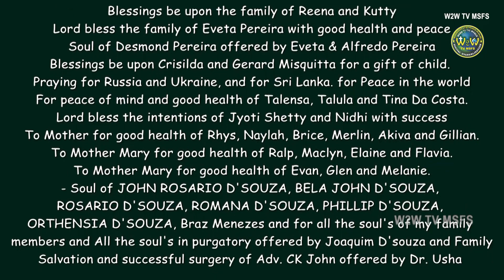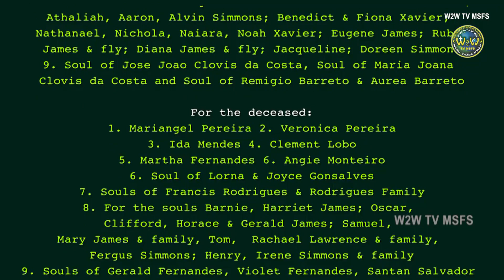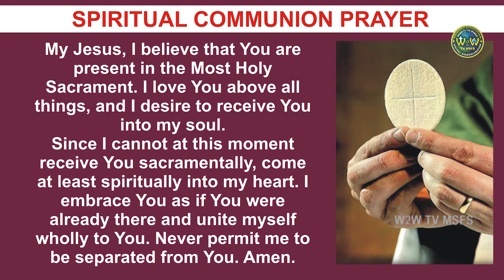PASSION SUNDAY HOLY MASS | 10 APRIL 2022 | HOLY WEEK YEAR C | by Fr Albert Fernandes MSFS